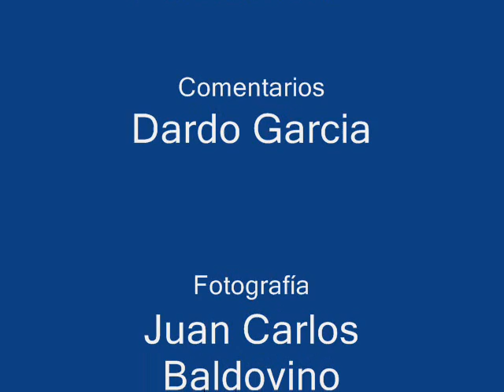22' gol de Hauche Banfield 1 Racing 2